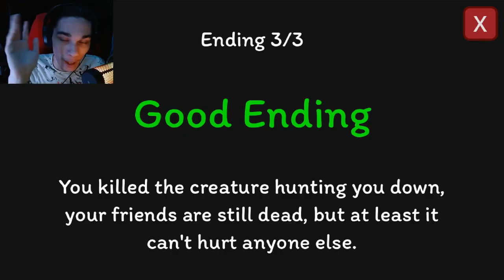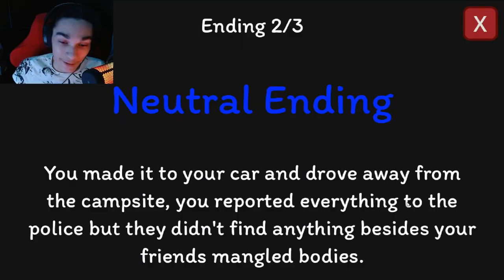SCARY WILD CREATURE | Camping Trip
Hello everybody, TheRepublicGamer here and in todays video i will be playing a horror game called Camping Trip. I went to the camping trip with the boys, but however we aren't alone in these woods... Anyways enjoy the video...